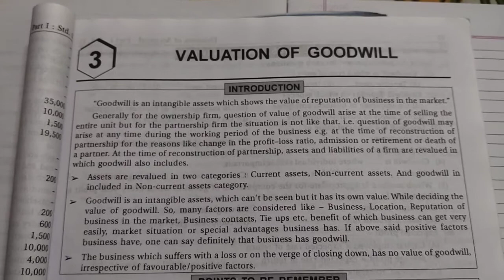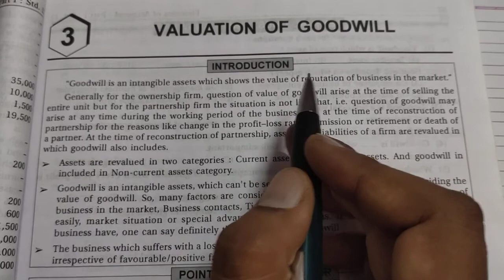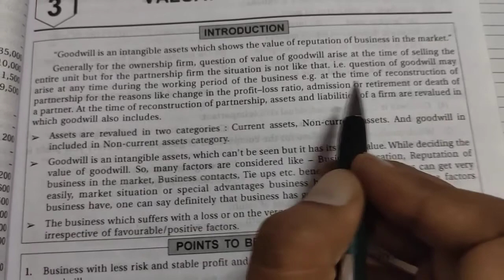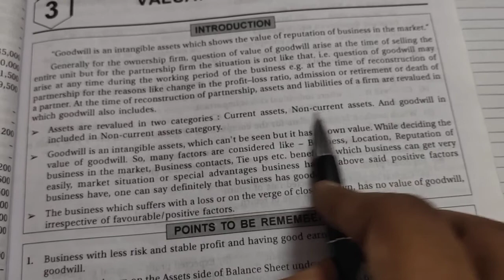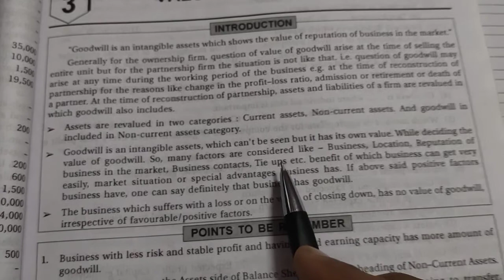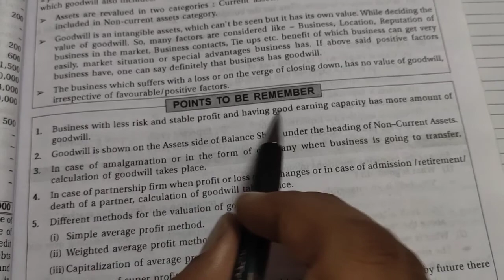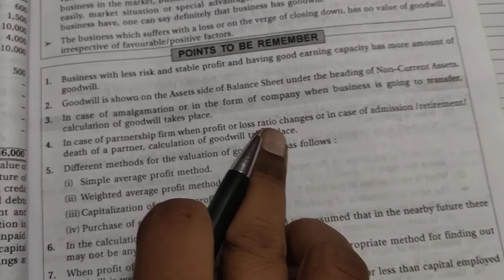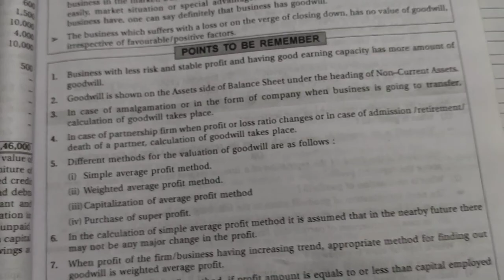Chapter 3 goodwill